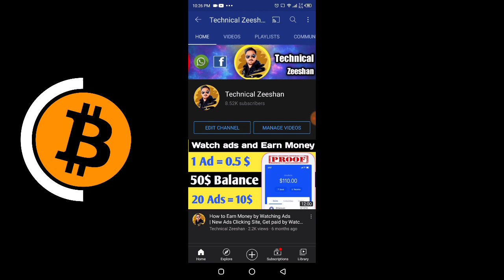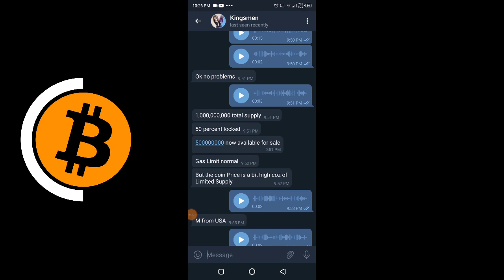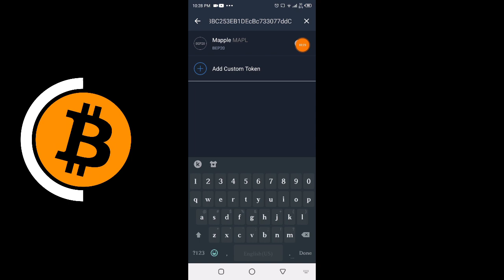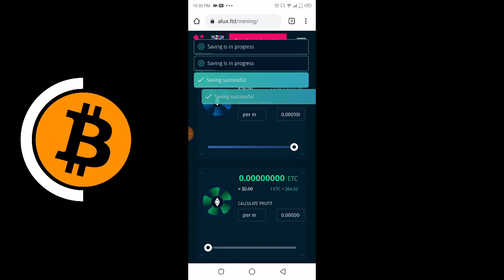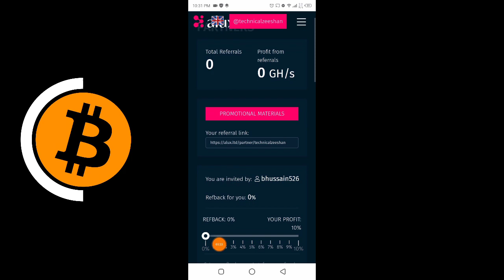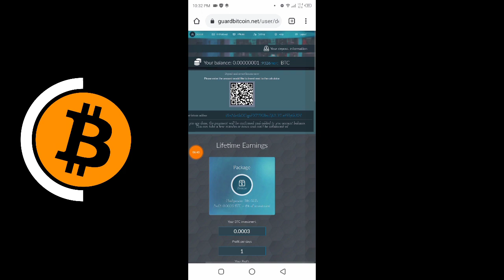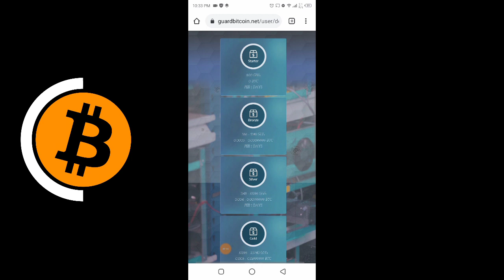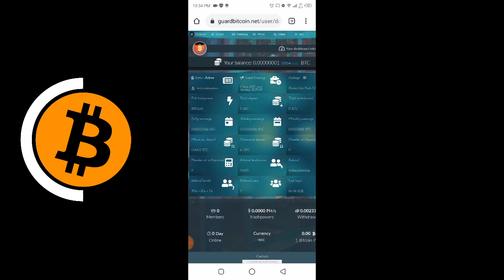2 New Free Bitcoin Earning Site || 2 Free BTC Mining Site 2021 || Mapple Coin Review || Earn Money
2 New Free Bitcoin Earning Site || 2 Free BTC Mining Site 2021 || Mapple Coin Review

👉👉 link is in First Comment

Search In telegram.

◉  ▬▬▬: Technical Zeeshan :▬▬▬

Video Cover.

2 New Free Bitcoin Earning Site || 2 Free BTC Mining Site 2021 || Mapple Coin Review